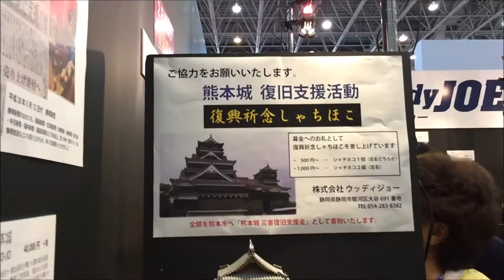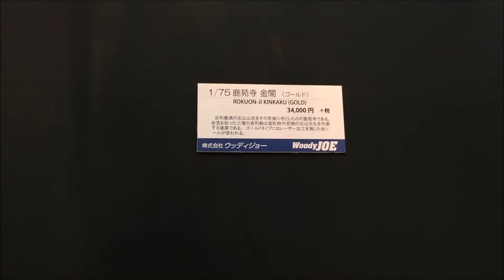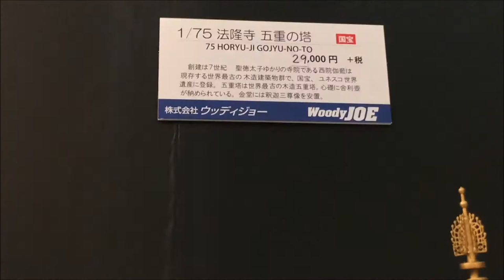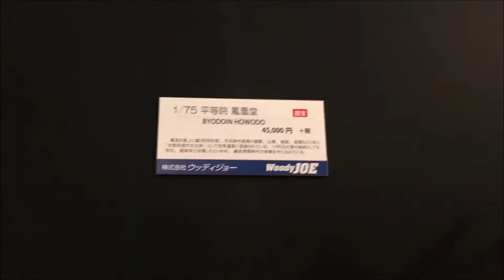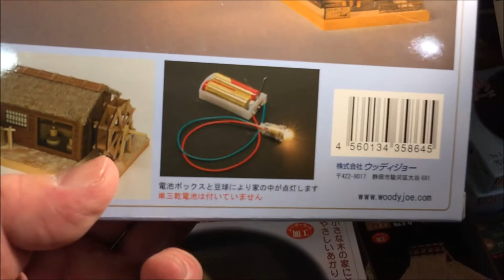第56回 静岡ホビーショー 2017【 Woody JOE ウッディ ジョー 】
2017年5月14日(日) 第56回 静岡ホビーショー
◆ブース名◆  Woody JOE ウッディジョー

※会場の雰囲気を感じて頂きたい為、BGMと解説はございません。

※ブース内の撮影は許可をいただいております。

※手振れが酷くて申し訳ございません。

※製品について知識がありませんので、ご質問にはお答えできません。
出来ましたら、詳しいご視聴者様どうしでコメント欄にて盛り上がっていただけると嬉しいです！

◆その他のブースも撮影しておりますので、この機会に是非ご覧ください。

◆概要欄 はこちらです。

～・～【 Kawacha からお知らせ 】～・～・～・～・～・～・～・～

「 甘茶の音楽工房 」様よりお借りしております。

曲名
--- おそうじ日和 --- (エンディング)